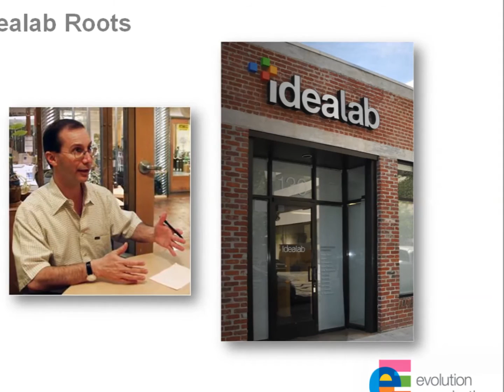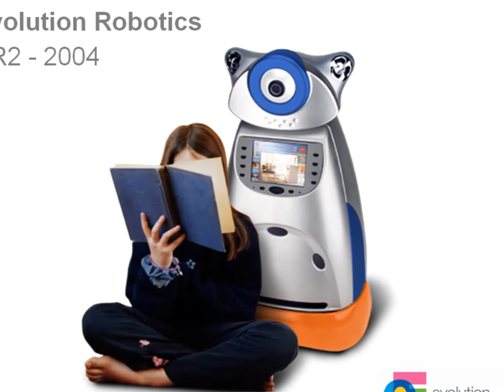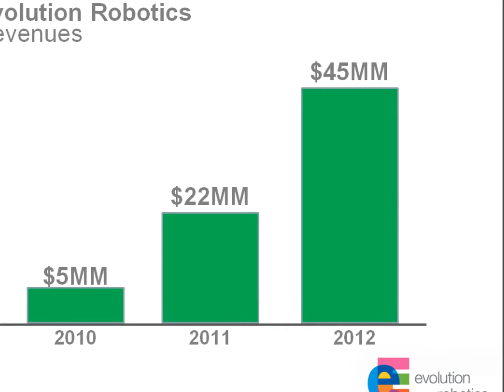Evolution Robotics Epic Success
Evolution Robotics was founded to develop the first consumer grade robot operating system. The company overcame substantial technical challenges and licensed their tech to consumer electronics companies. When the 2008 financial crisis hit virtually all products in development were cancelled by the company’s partners resulting in an 80% decline in revenues.

With the capital it had left they made a “bet the company” wager and decided to take the leap and design and produce their own floor cleaning robot.  There were a lot of new challenges such as developing the supply and distribution chains but the team succeeded even with a shoe string budget.

The Mint floor cleaner robot was released in the 4th quarter of 2010 to rave reviews. Revenues grew very, very fast. That success caught the eye of iRobot which is the maker of the Roomba, In Q4 2012 iRobot purchased the company in an $80 Million all cash deal creating a successful exit for both the investors and employees.